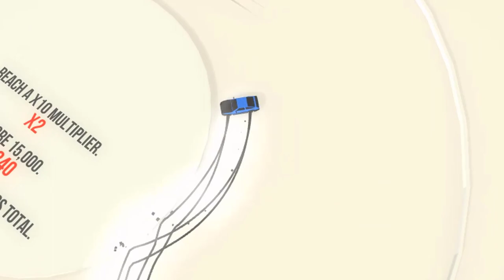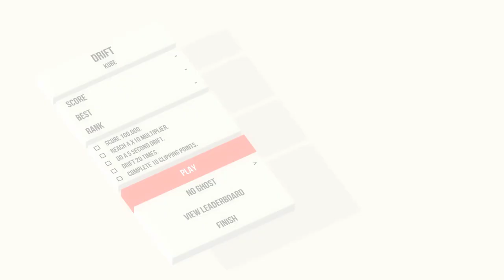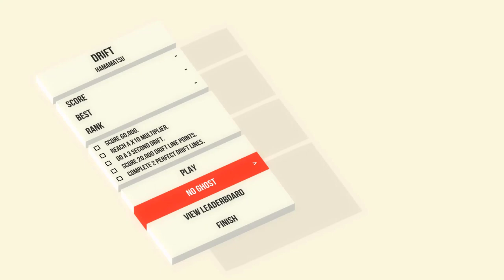Absolute Drift l การสอบ รับใบขับขี่ ที่โหดที่สุด !!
ทุกคนคิดว่าผม Sora A.C.G. นั้นขับรถไม่ได้ ขับไม่เก่ง ขับแล้วระเบิด! ผมจึงมาพิสูจน์ให้ทุกคนเห็นกันว่า! ผมสามารถขับรถได้ ด้วยการทำคะแนนใน Absolute Drift ให้สูงที่สุดให้ทุกคนได้เข้าใจ ว่าผมนั้นขับรถได้เทพมาก!!